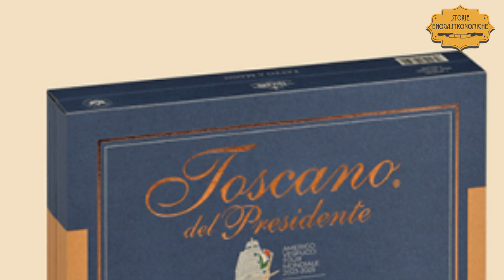Sigaro Toscano del Presidente dedicato alla Vespucci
Dall’unione di due miti italiani scaturisce questo prodotto che promette una fumata fuori dall’ordinario, ricca di suggestioni sensoriali ma anche culturali: questi i dettagli.